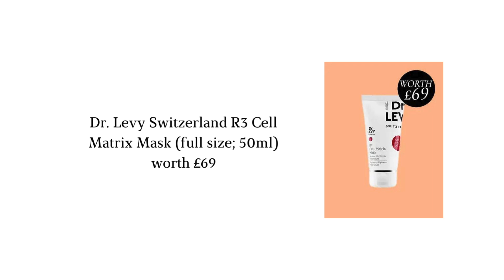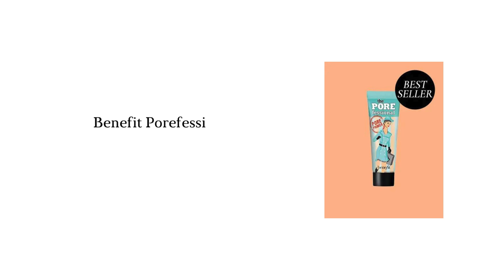Cult Beauty The Effortlessly You Goody Bag 2024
Free when you spend £175

What's inside?
* Danessa Myricks Beauty Infinite Chrome Waterproof Micropencil Eyeliner (full size; 0.15ml)
* Youth To The People Peptides + C Energy Eye Concentrate (deluxe size; 3ml)